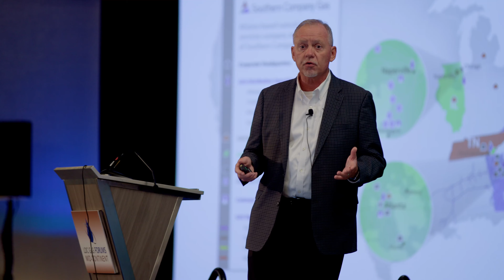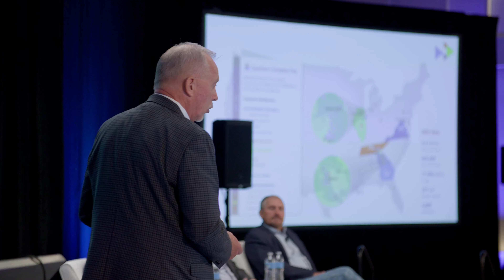Ken Yagelski, Southern Company Gas on the Forums being THE place for connecting with thought leaders